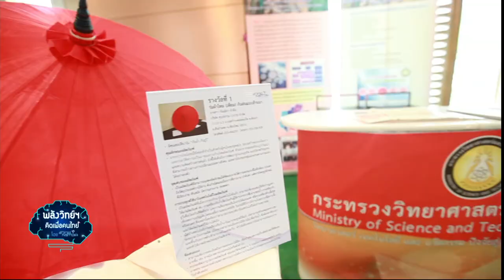พลังวิทย์ คิดเพื่อคนไทย ตอน เพิ่มมูลค่าผ้าพื้นเมืองด้วยนาโนเทคโนโลยี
รายการพลังวิทย์ คิดเพื่อคนไทย โดย สวทช. ครั้งนี้เสนอตอน เพิ่มมูลค่าผ้าพื้นเมืองด้วยนาโนเทคโนโลยี